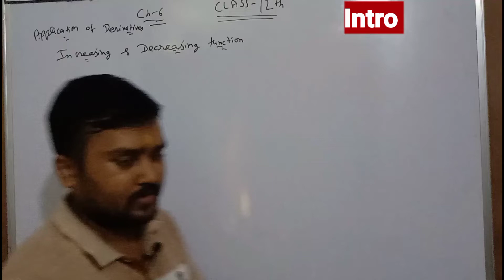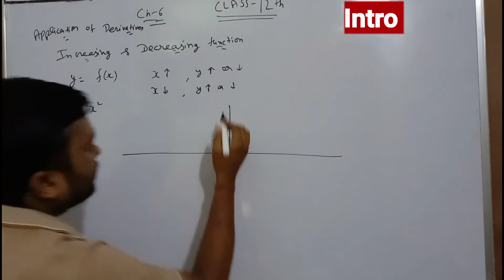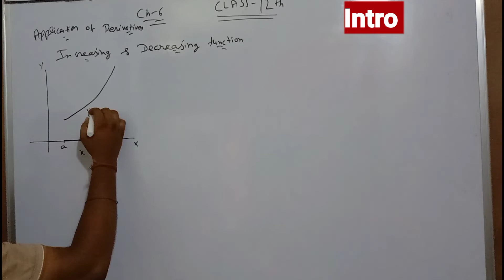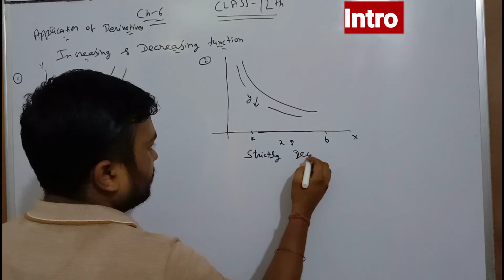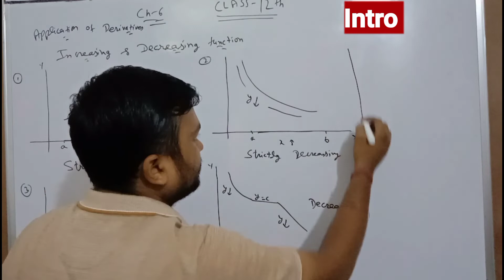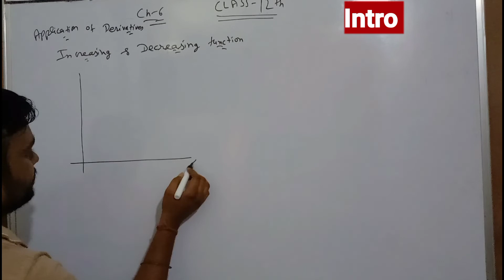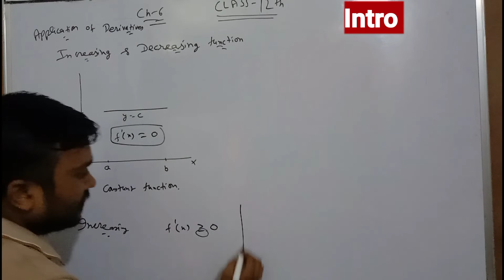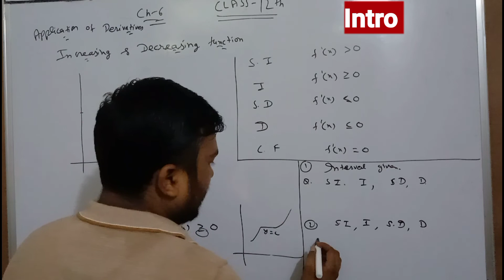Increasing and Decreasing Function, Intro//Ch-6 Maths Class-12th//CBSE board NCERT